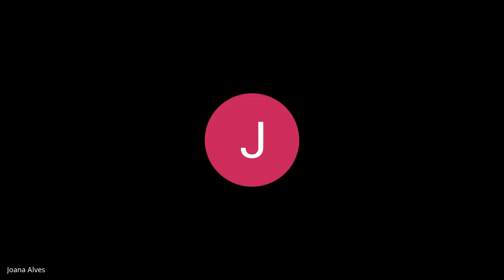18/08/2020 - Português - 4º ano